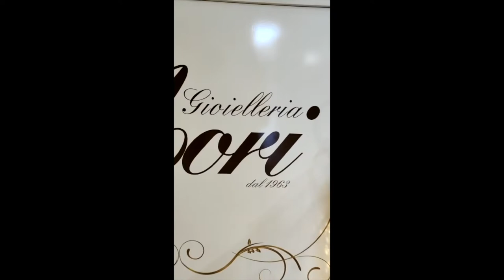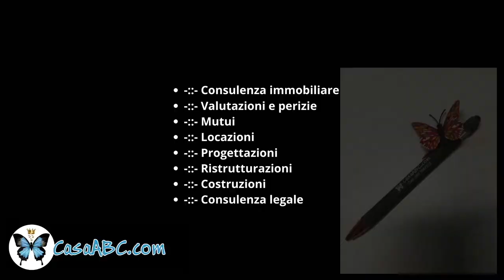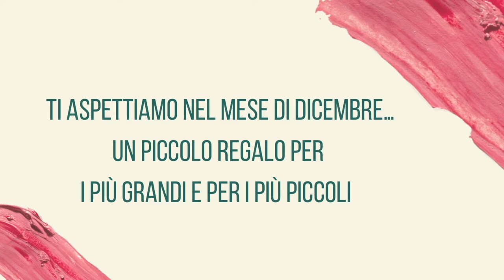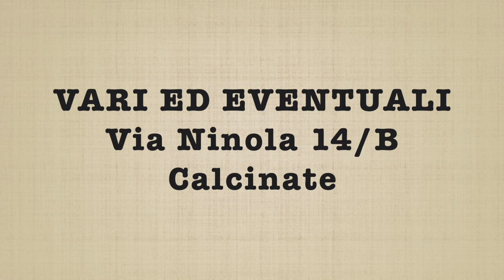Cinema Calcinate - Spot commercianti dicembre 2021